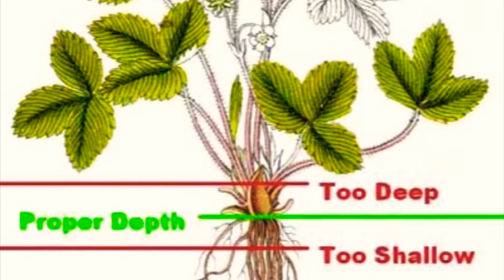Grow Organic Strawberries 🍓 at Home 🏡 in Soil Bed, Pots, Crates On Right Time Corona Strawberry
SAQisVlogs GrowOrganicStrawberries # Homegardening 🍓 at home 🏡 on Right time. Corona Strawberries 🍓 are sweet rich source of Vitamins C,